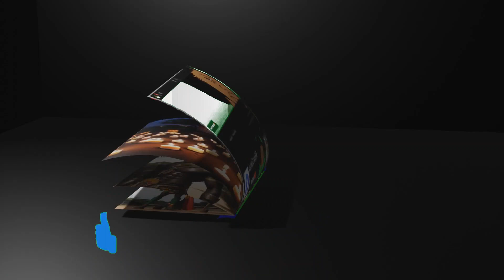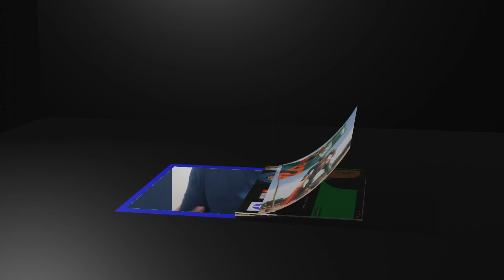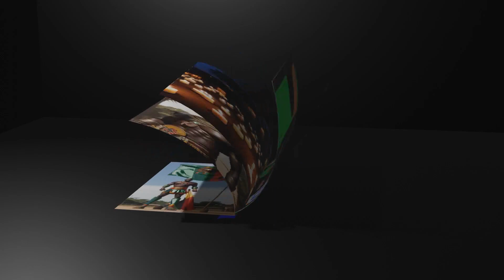Tayali Explains How UPND rigged 2021 Elections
Wilson Chishala

Chilufya Tayali Has Disclosed how the 2021 Zambia election was rigged in favour of the the current president Hakainde Hichilema that resulted in Edgar Lungu   election.